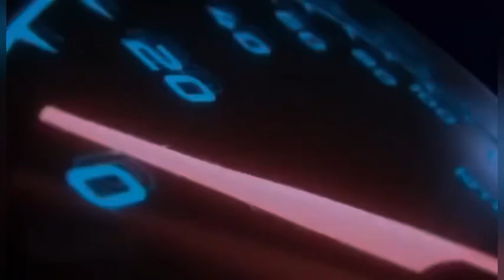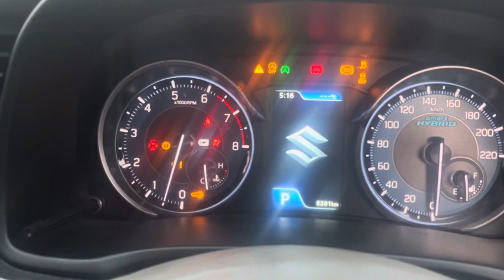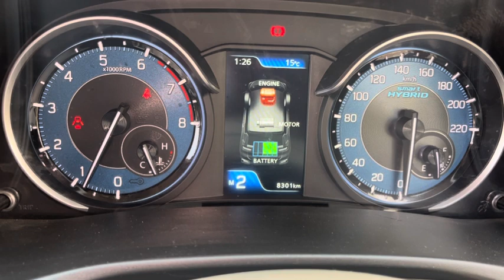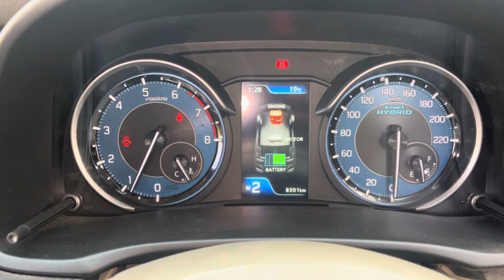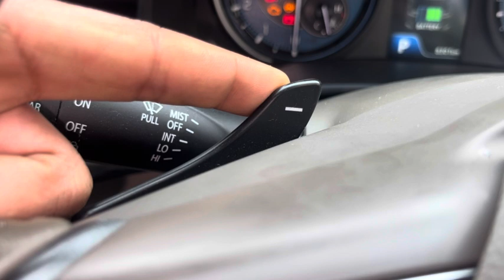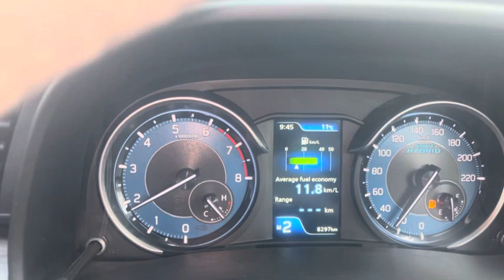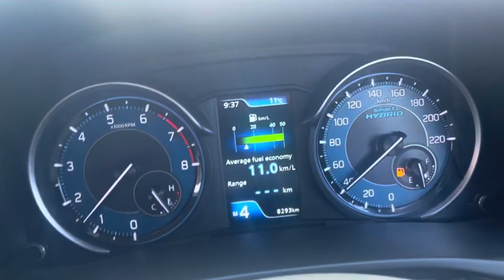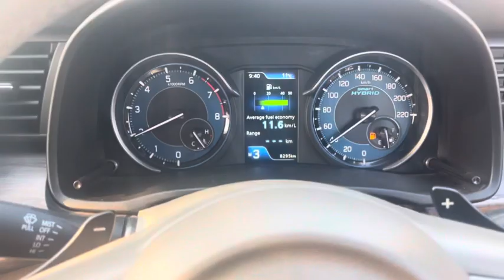Paddle Shifters क्या होता है ? How to Ues Paddle Shifters in a Car (CVT) Gear Box Vehicle Ertiga ?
Dosto Aaj ke video me hum bataenge ke  Maruti Suzuki ki Gadi Ertiga Petrol.is video mein ham batayege ke paddle Shifters kaise Kam karta hai aur iske location Kahan per hoti ha paddle Shifters ki madad se humne gair kaise change karne Hain aur D mode per gadi kaise chalani hai.paddal Shifters ka upayog.
App ye Video ko Ant tak Dekhiye Agar Video Achhe Lagte hai to please Video ko Like Comment and Share Jarur karna Aur Sath hi Chennal ko Subscribe krna na Bhula.